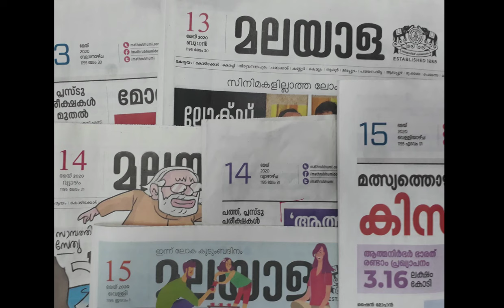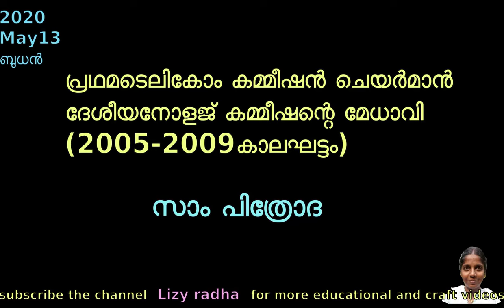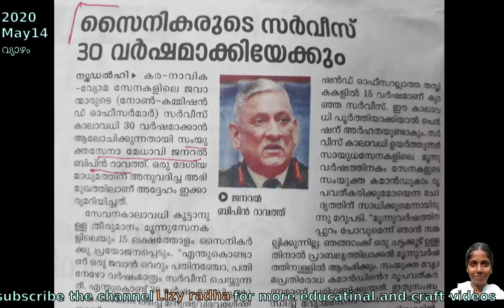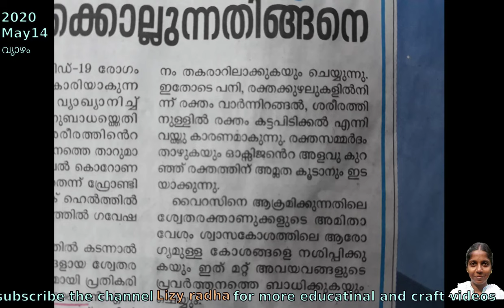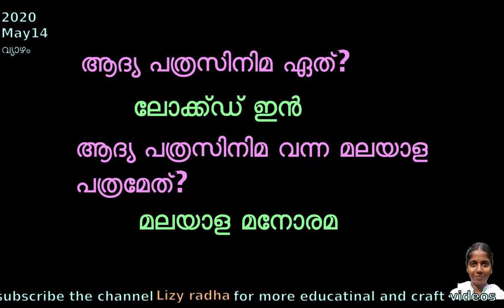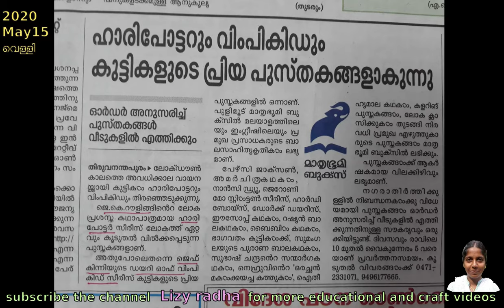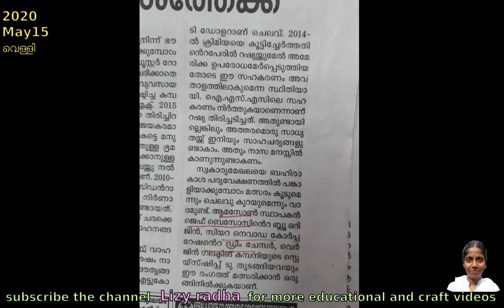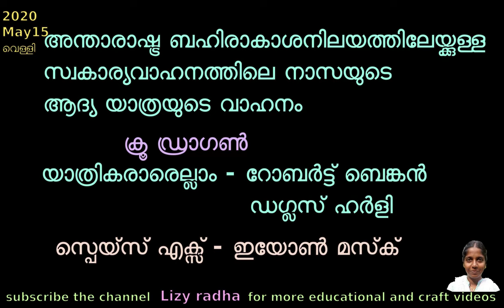Current affairs and GK through daily news in Malayalam 13 to 15 May 2020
പത്രം വായിക്കാന്‍ സാധിക്കാത്തവർക്ക് ,ഒരു പത്രം മാത്രം വായിക്കുന്നവർക്ക്,പത്രം വായിച്ചവർക്ക് എല്ലാവർക്കും ഒരുപോലെ ഗുണകരമാണ് ഈ വീഡിയോകള്‍..
പല പത്രങ്ങളിലെ മത്സരപരീക്ഷകള്‍ക്ക് ചോദിക്കാന്‍ സാധ്യതയുള്ള വാർത്തകള്‍ വായിച്ച് പത്രഭാഗം നല്‍കി ചോദ്യങ്ങള്‍ ഉള്‍പ്പെടുത്തിയാണ് ഇത് തയ്യാറാക്കിയിരിക്കുന്നത്...